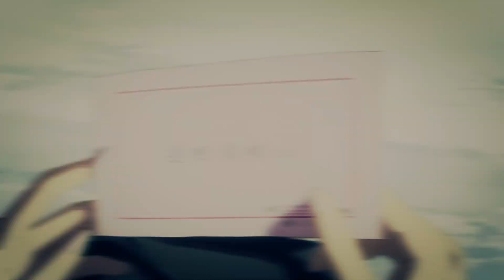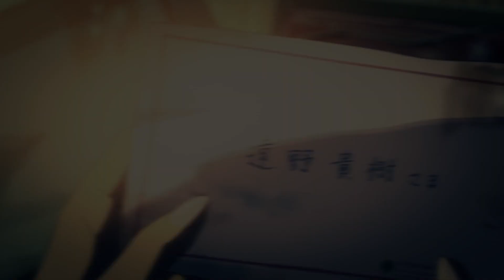Lie With Me - AMV (Chasing Cars)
Took about 5 days of non stop editing, I really do hope you all enjoy it.